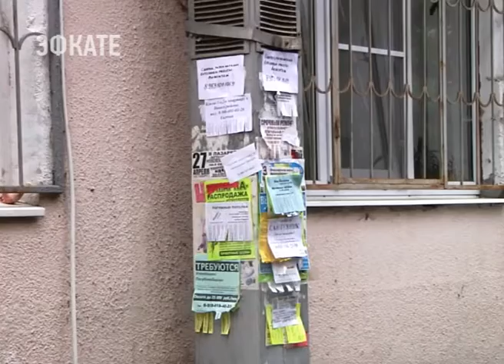К проекту «Формирование комфортной городской среды» подключились жители Лазаревки. Эфкате Сочи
Во многих домах прошли собрания, после чего жители подали заявки на участие в программе в районные отделы городского хозяйства.

В Лазаревском районе на участие в конкурсе заявились жители 26 многоквартирных домов. Они чётко понимают, что участие в федеральной программе — это не только получение существенного финансирования на благоустройство своих дворов, но и личный вклад. Люди согласны взять в руки кисти, молотки и пилы и совместным трудом сделать привлекательными свои придомовые территории.

Сочи. Новости.
Телеканал Эфкате.